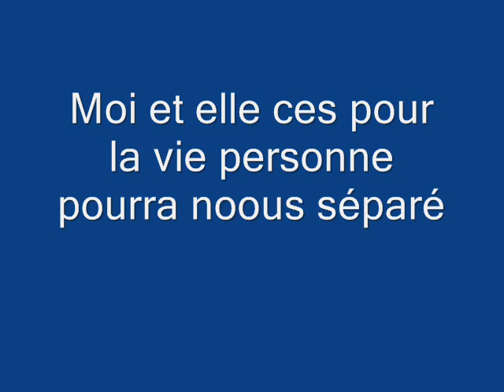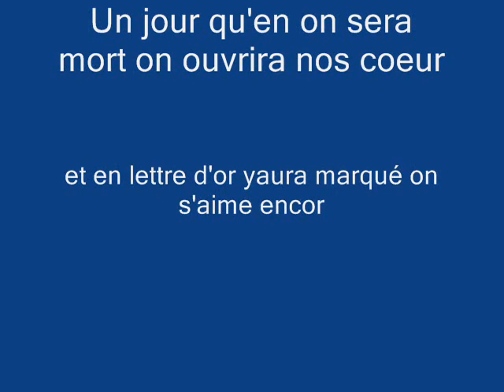Manu y sarah du 11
les amoureux